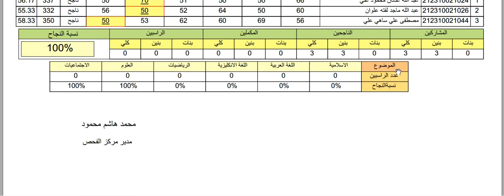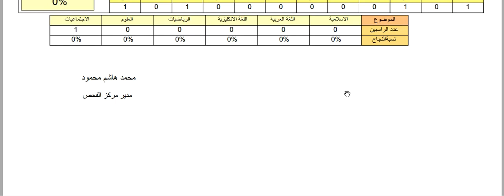عاجل رابط نتائج الصف السادس الابتدائي الدور الثالث 2023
رابط النتائج
لمتابعة اخر الاخبار التعليمية والاسئلة والحلول والنتائج على الرابط الاتي
دروس الرياضيات
دروس الاسلامية
دروس العلوم
دروس الاجتماعيات
دروس الجغرافية
دروس التاريخ
دروس الحاسوب
دروس الاقتصاد
دروس الكيمياء
دروس الفيزياء
دروس الاحياء
دروس الادب العربي
دروس الشعر
دروس الفلسفة
دروس البرمجة
دروس التعليم التجاري
دروس الادارة
دروس المالية
دروس الازياء
فنون الطبخ
فن التفصيل والخياطة
فن التجميل
فن التمريض